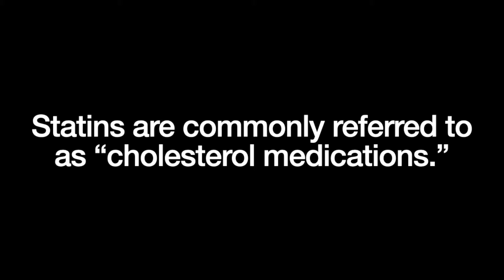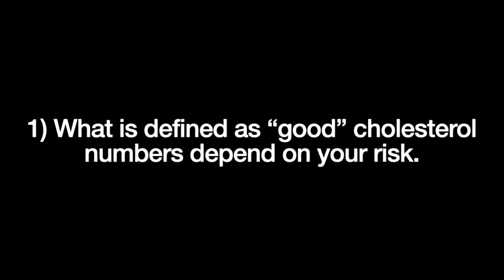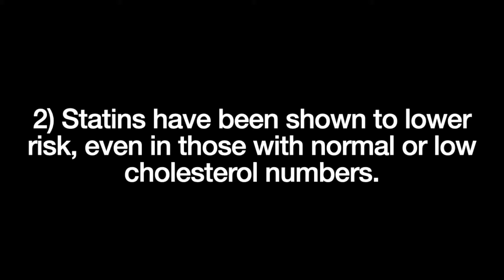Why Statins Are Not Just Cholesterol Meds || HealthspanMD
Why Statins Are Not Just Cholesterol Meds || HealthspanMD || Dr.Todd Hurst

In this video, Dr. Hurst discusses the broader benefits of statins beyond just lowering cholesterol. He addresses common misconceptions and emphasizes the importance of statins in reducing the risk of heart attack, stroke, and death, especially for high-risk individuals. Through the example of a patient named Susan, Dr. Hurst illustrates why even those with normal cholesterol levels may benefit from statins. He clarifies that statins should be viewed as "risk medications" rather than just "cholesterol medications."

If you have a health concern...
 • an abnormal lab result
 • a new diagnosis
 • a family history
 • a loss of a loved one due to HEART-related cause
 • increasing length & quality of life

Let HealthspanMD be your PARTNER in discovering your OPPORTUNITY to ~ prevent, treat or even reverse ~ the complications that steal life’s quality and end it too early.

Why patients switch from their current Primary Care to 𝐇𝐞𝐚𝐥𝐭𝐡𝐬𝐩𝐚𝐧𝐌𝐃:

→ Exceptional medical care - experts who take time to fully understand your current conditions and provide top-of-the-line treatment
→ The best customer service in healthcare - easy scheduling, strong communication, and time with your doctor and expert team.
→ Proactive focus - a life-long partnership with your entire care team focused on discovering the opportunities you must optimize your future health
→ Evidence-based holistic approach - whole-person care that goes beyond a prescription with a team of expert Healthspan coaches in nutrition, physical activity, sleep, and stress management
→ Accepts insurance - for many of our patients, our high-level care is mostly or partially covered by Medicare and insurance.

Expand your knowledge of living a proactive lifestyle by listening to The Healthspan Podcast.

Timestamps
00:00 - Introduction: Misconceptions About Statins
00:30 - Statins: More Than Just Cholesterol Meds
01:00 - Patient Case: Susan's Story
01:30 - Why Statins Are Recommended for High-Risk Patients
02:00 - Understanding the Real Risks and Benefits
02:30 - The Effectiveness of Statins
03:00 - Defining High Risk for Heart Disease
03:20 - Side Effects and Individual Decisions
03:40 - Conclusion: Statins as "Risk Meds"

Statins are not just cholesterol medications; they significantly reduce the risk of heart attack, stroke, and death in high-risk individuals. Understanding the true benefits and potential side effects is crucial in making an informed decision.